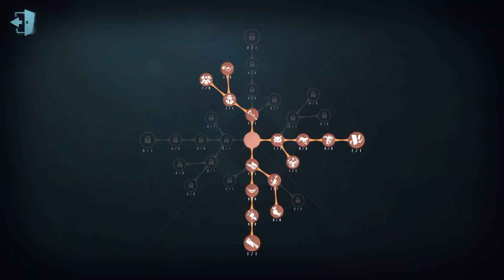#193 2nd Feaster | Pro Player | Moonlit River Park | Identity V